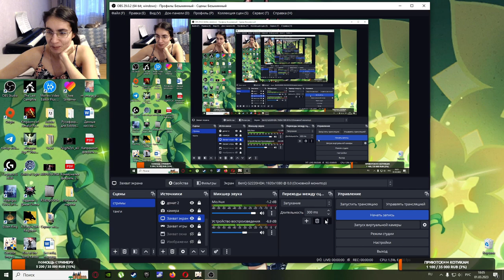ВЫБИВАЕМ САЙНО!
- поддержать монеткой стримера и каджитов
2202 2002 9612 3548 (Сбер) - поддержать монеткой стримера
Сливаем звезды на Сайно и его оружие =)